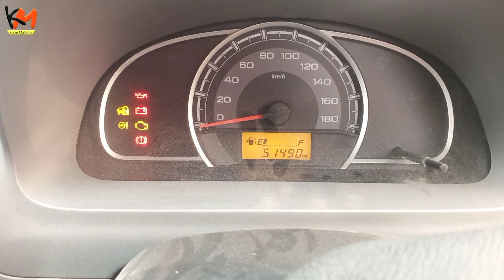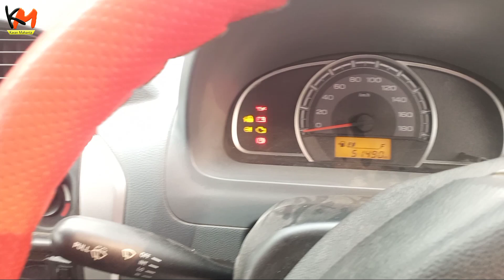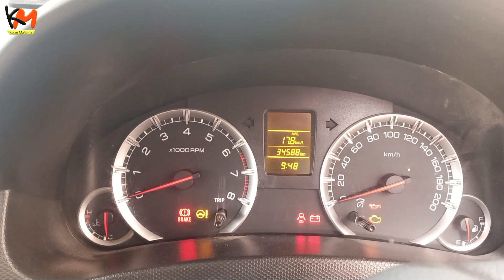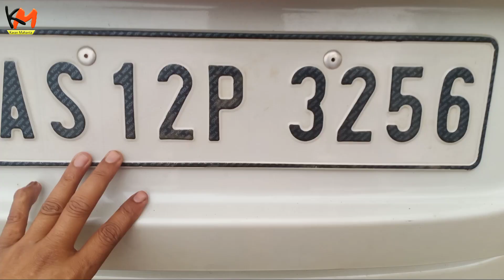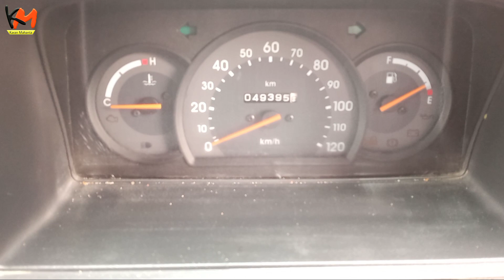Used Cars In Tezpur Assam || Swift Dzire,Alto 800,Maruti Omni || Second Hand Car Dealer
আজিৰ এই Video টোত মই আপোনা লোকক কম Dealer অহা নতুন কৈ তিনি খন গাড়ী এখন হৈছে ALTO 800 Lxi,swift,omni van.

B.B.Motors.